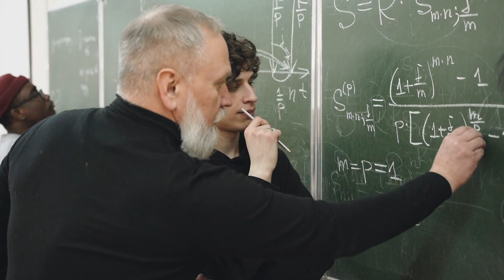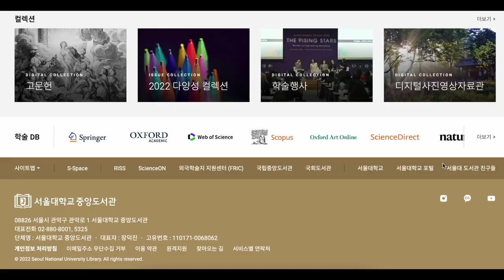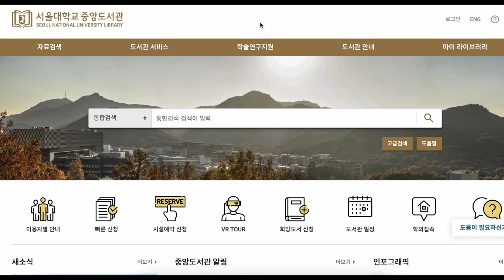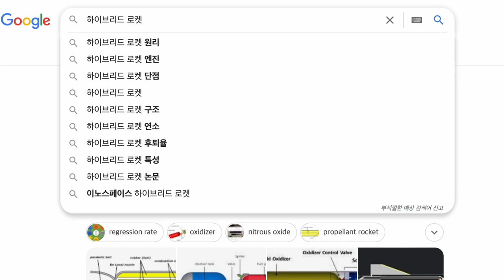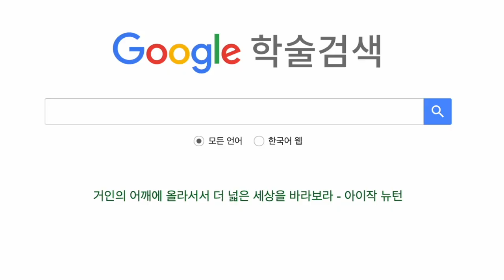하이브리드 로켓 첫걸음 | 논문 및 참고자료편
로켓 서적이 너무 부족하다고 하시는 분들이 많아

논문으로 부족한 정보를 습득하는  방법에 대해 소개합니다.

🔨Tool
Wow Stick